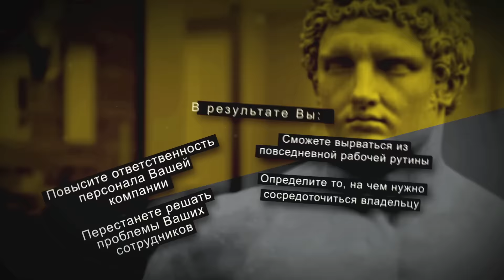Как перестать работать за своих подчинённых? Сотрудник манипулятор. Александр Высоцкий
Какова причина того, что руководитель часто выполняет работу за подчинённых? Что делать, если сотрудники начинают манипулировать вами, даже не осознавая этого? Опоздания, невыполненные задачи, перекладывание ответственности среди подчинённых. Александр Высоцкий расскажет как научить сотрудников выполнять свои задачи в срок и брать ответственность за свою работу.